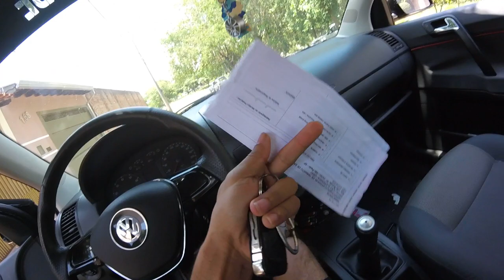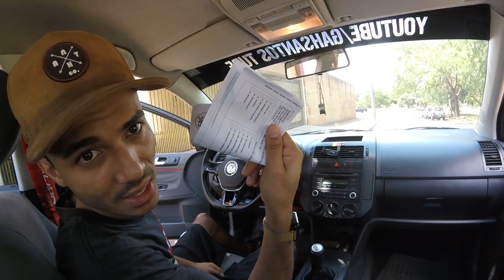Levei Um Multa Gravissima Da Policia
►INSCREVAM-SE E ATIVEM O SININHO VIDEO TODO DIA AS 12:00
Salve galera tudo de boas com voces ? porque comigo ta mais ou menos , quando agente leva aquela multa é sempre assim neh , agente ja ganha pouco trabalha dimais e recebe uma multa injusta , ai é complicado bora entender um pouco sobre oque aconteceu , fortalece galera essa caminhada

► Carro : POLO SEDAN 2008
► Carro : VOYAGE QUADRADO ANO 85
► Carro : FIESTA SUPER CHARGE ANO 2003

polo sedan, polo hatch,consumo do polo, vale a pena polo 2008 em 2021, polo tsi,consumo real do polo,carro vlog